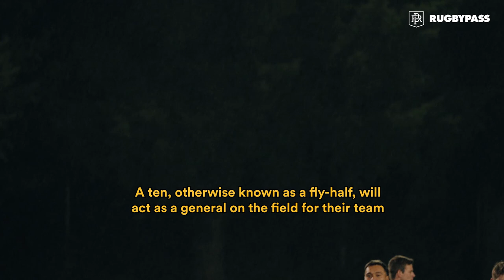Heated mic'd up professional rugby game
We follow Seattle Seawolves fly-half AJ Alatimu as he is Mic'up up in a Major League Rugby pre season game. This shows just how important the fly half is in rugby as a leader of the team to orchestrate so much that is happening in the game.